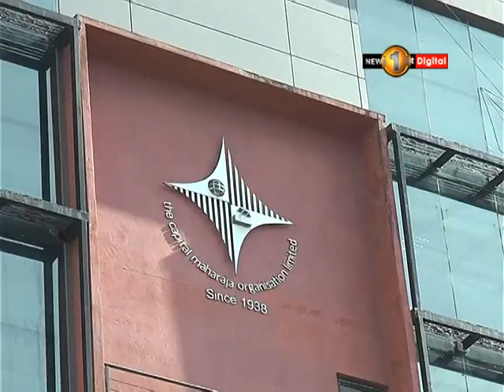සිරස / ශක්ති / නිව්ස්ෆස්ට් සහන යාත්‍රා වැඩසටහනේ දෙවන දිනය අදයි